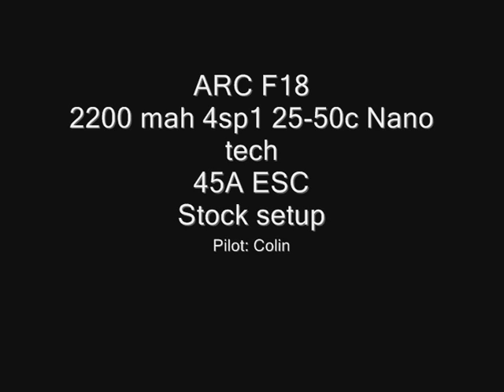F18 A second flight 0001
F18 edf jet, 70mm edf, 45A esc, 2200 4sp1 Nanotech lipo,
Everything standard, out of the box.